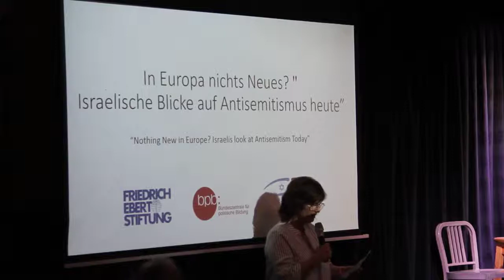Anita Haviv Horiner “Nothing New in Europe? – Israelis look at Antisemtism today” - Greetings